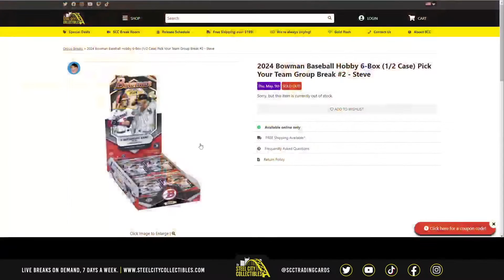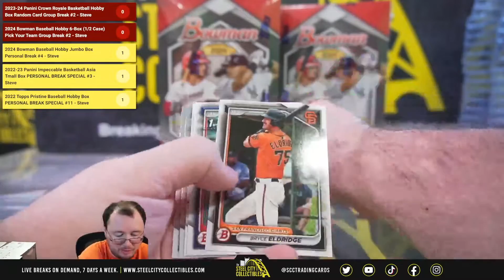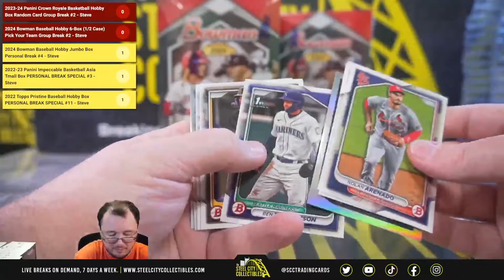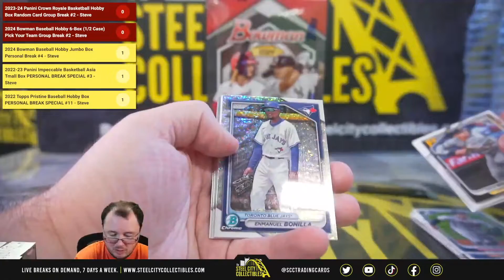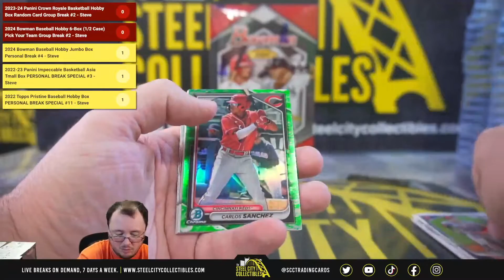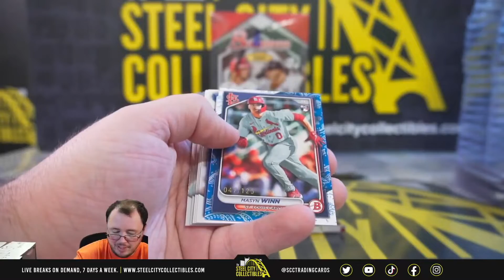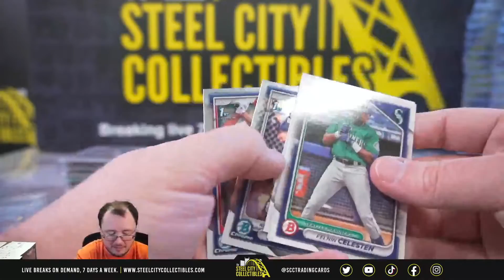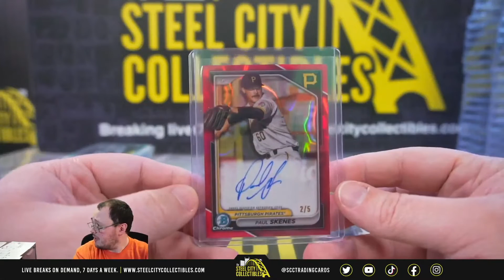There's only FIVE of these Paul Skenes Bowman autographs!!!